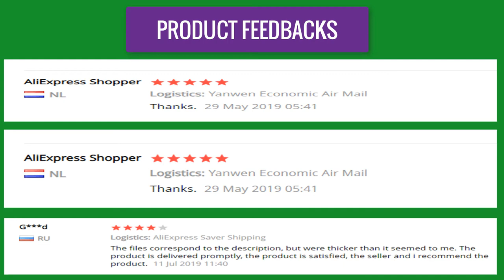Best Glove Box Lock Latch Lower For BMW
BTAP New Glove Box Lock Latch Lower For BMW E34 E36 525i 530i 535i M3 Z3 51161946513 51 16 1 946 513 Original Equipment Quality